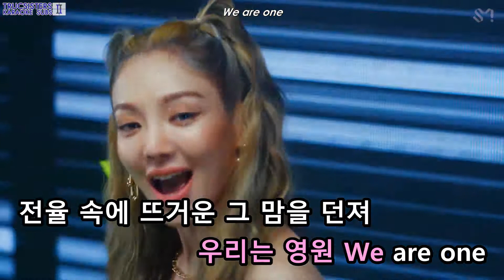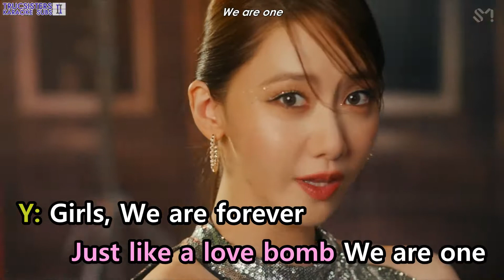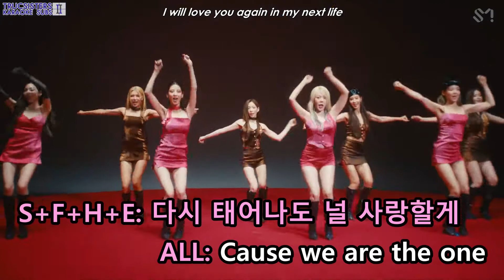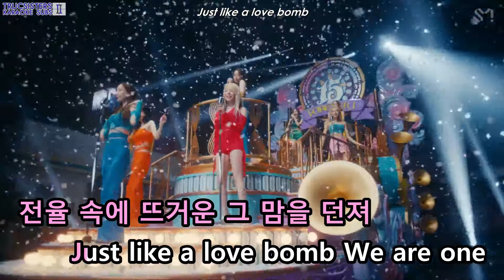[KARAOKE/ENG] Girls' Generation - FOREVER 1